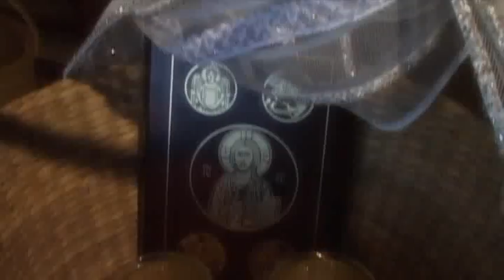Wedding Sample 1